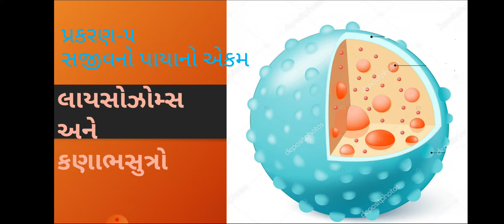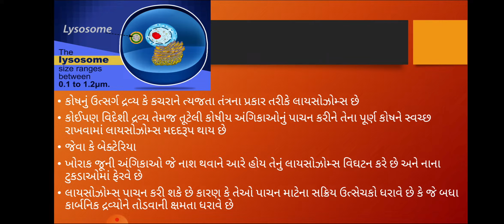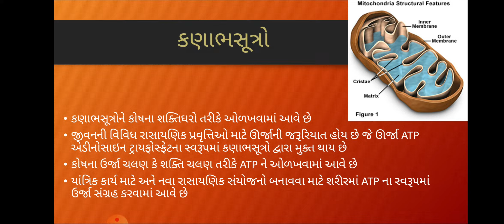ધોરણ 9 પ્રકરણ-૫ લાયસોઝોમ્સ અને કણાભસૂત્ર